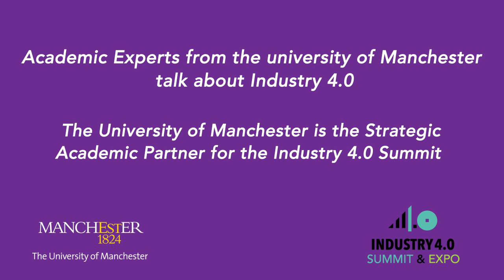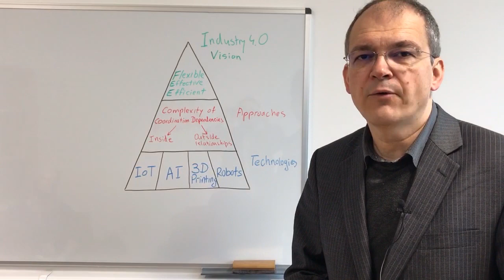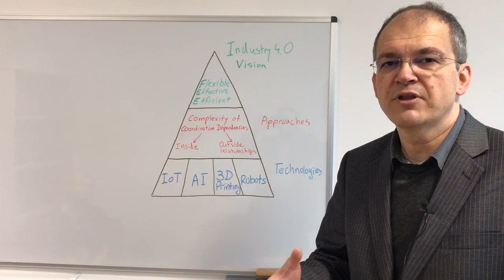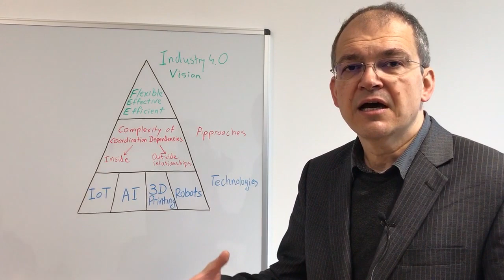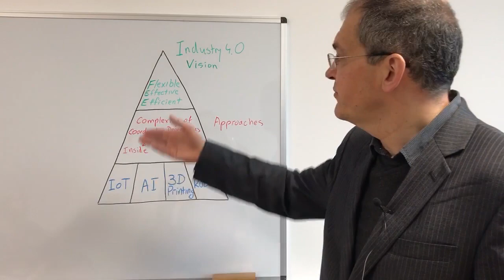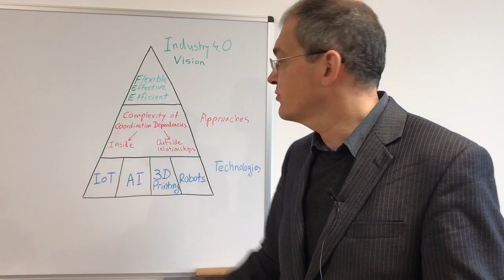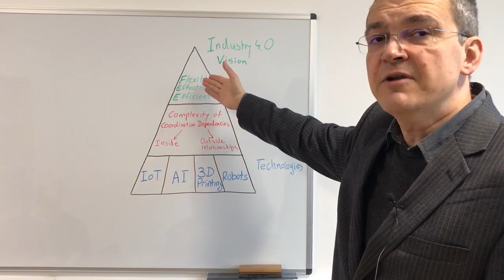Academic Experts From The University of Manchester Talk About Industry 4.0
Academic Experts From The University of Manchester Talk About Industry 4.0.  The University of Manchester is the Strategic Academic Partner for the Industry 4.0 Summit.
Industry 4.0 is the digital transformation of industrial markets; specifically the manufacturing industry. Be part of the industrial revolution 4.0.